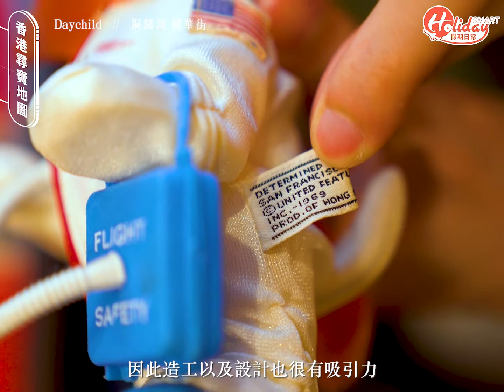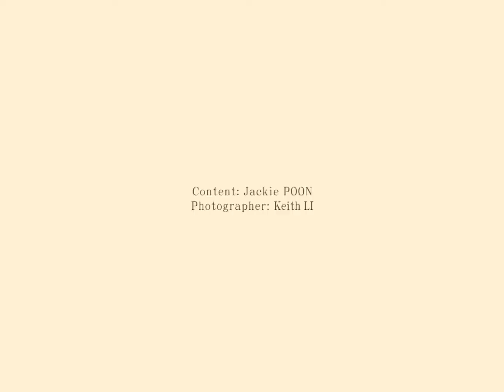【香港小店】專訪SNOOPY舊物香港收藏家！古著店主理人 鍾情香港製造舊年代SNOOPY！｜Holiday文化藝術｜Holidaysmart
相位各位喜歡卡通人物的朋友，也會聽過由美國漫畫家查爾斯·舒茲於1950年開始（Charles M. Schulz）創作的《花生漫畫》（Peanuts），而當中所建構的角色亦廣受歡迎，特別是小狗主角史諾比（SNOOPY）！銅鑼灣一家古著店 Daychild ，店主 KOMA 是位史諾比收藏家，店內放滿五花八門的 SNOOPY 單品，適逢今年為 SNOOPY 誕生70周年，讓大家走進 Daychild，細看 KOMA 與 SNOOPY 的小故事！

延伸閱讀開箱影片：
【本地品牌】色弱設計師創立藍染品牌「瑪朱森林」：可能我這樣出錯，會為我帶來更好的作品
【香港小店】上環新開香港製造+港式懷舊小店！集齊新舊香港設計 兼設店主舊物收藏區！